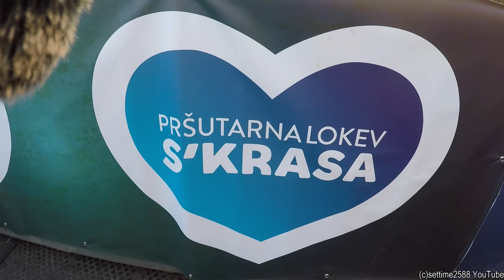Street Food in Italy. Huge Juicy Ribs, Sausages, Pork Loin, Skewers and more Food from the World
International Street Food Festival - Italy